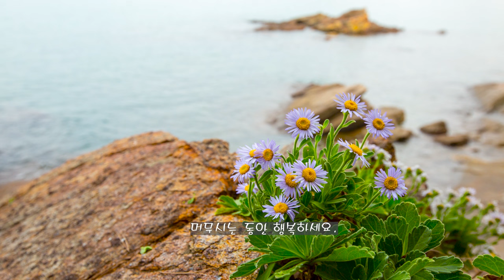가을풍경 1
가을이 익어갑니다.

2. 음원출처
 공유마당
3. 음원 출처: